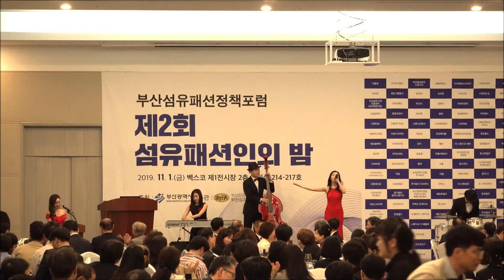재즈밴드 판도라 jazzband pandora - Can't take my eyes off you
부산 BEXCO 제1전시장 회의실에서 열린

부산섬유패션정책포럼 제2회 섬유패션인의 밤 행사입니다.

2부 시상식 및 만찬자리에

재즈밴드 판도라 축하공연 진행하였습니다.